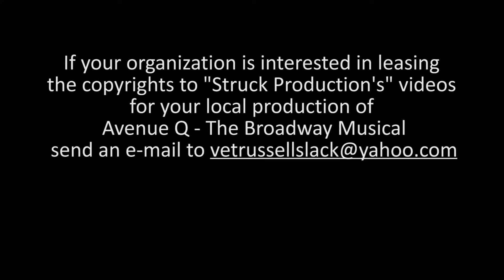Avenue Q - Jobs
This was another Video for the CVTG's production of Avenue Q - The
Musical